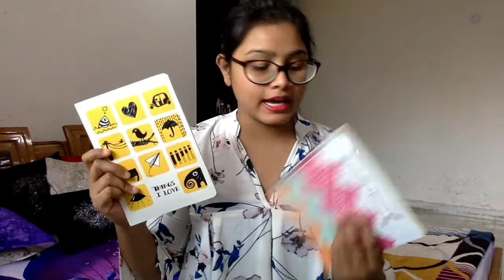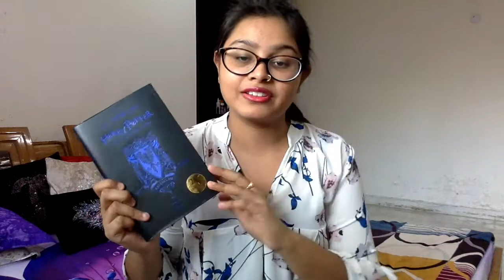MINI HAUL| CANDLE | STATIONARY | BOOKS | SIMRANREADS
Hello everyone! This is a mini haul about the things I have purchased recently. I hope you enjoy this video.

Social Media~

LITSY: SimranReads